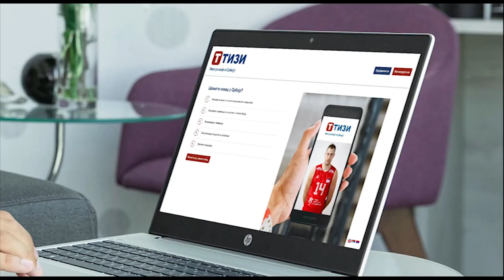Hronika televizije Priboj 29.07.2021